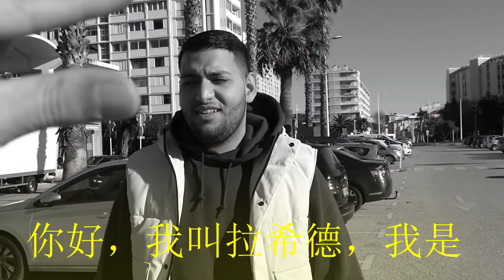ON MANGE GRAND VS PETIT PENDANT 24H !